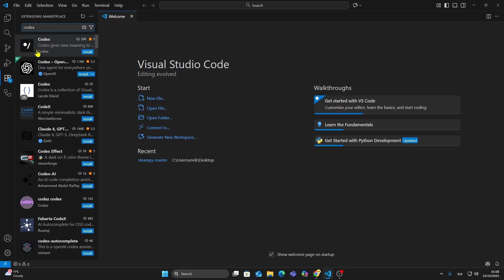How to Use OpenAI Codex in VSCode (Step-by-Step Tutorial) 2026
In this video, I’ll show you how to set up and use OpenAI Codex inside VS Code.
We’ll install the verified Codex extension, connect it with your ChatGPT account, and walk through the quick setup so you can start generating and editing code directly from your editor.

Keep in mind, you might need ChatGPT Plus to access certain advanced features.
Once it’s connected, you can ask Codex to help you write, edit, or explain code in real time.

✔️ Easy setup
✔️ Fast connection
✔️ Works right inside VS Code